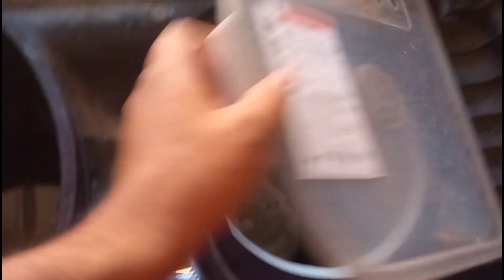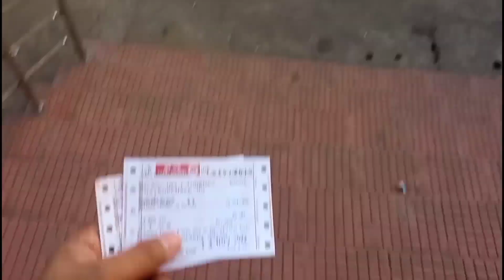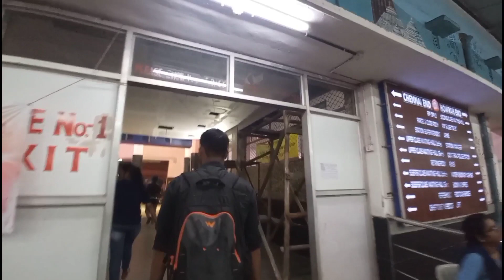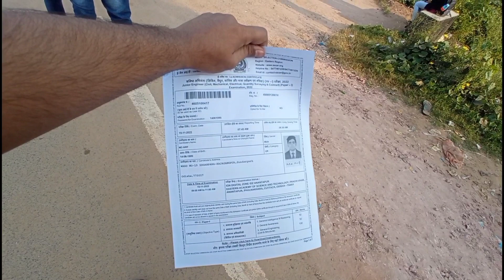SSC- Je exam vlog | Going to give Ssc junior engg exam | That Guy Arif